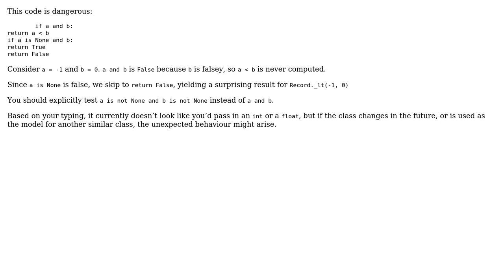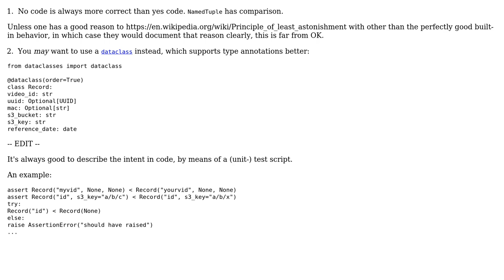Code Review: Named tuple with less-than operator (2 Solutions!!)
Code Review: Named tuple with less-than operator

With thanks & praise to God, and with thanks to the many people who have made this project possible! | Content (except music & images) licensed under CC BY-SA | Music | Images & others | With thanks to user xtofl user Toby Speight user Ivan Petrushenko user AJNeufeld and the Stack Exchange Network Trademarks are property of their respective owners. You are responsible for your own actions.